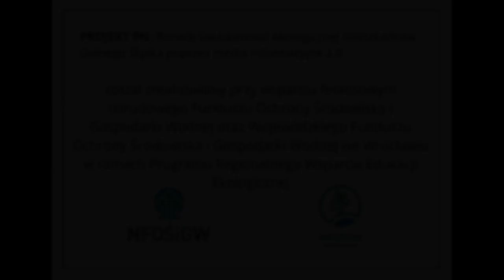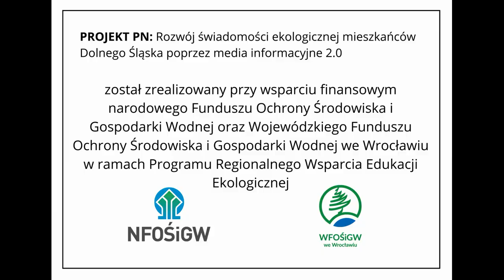Czyste Powietrze - Czarny Bór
Zapraszamy na Studio Smog.
O zanieczyszczeniu powietrza opowiada wójt Czarnego Boru.